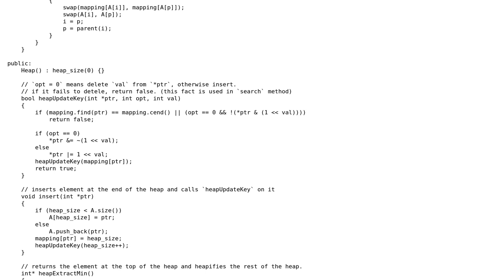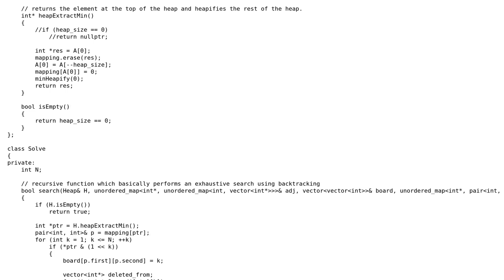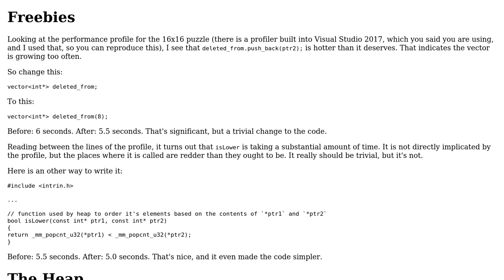Generalised NxN Sudoku solver using heap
With thanks & praise to God, and with thanks to the many people who have made this project possible! You are responsible for your own actions.